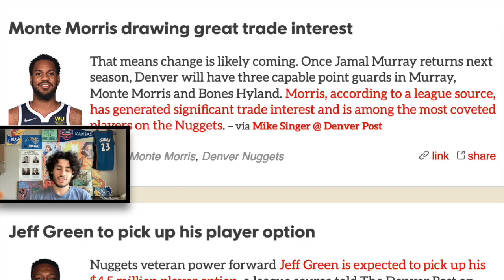Monte Morris Drawing A Lot OF Trade Interest?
Supposedly Monte Morris drawing great trade interest. That means change is likely coming. Once Jamal Murray returns next season, Denver will have three capable point guards in Murray, Monte Morris and Bones Hyland. Morris, according to a league source, has generated significant trade interest and is among the most coveted players on the Nuggets.
– via Mike Singer @ Denver Post